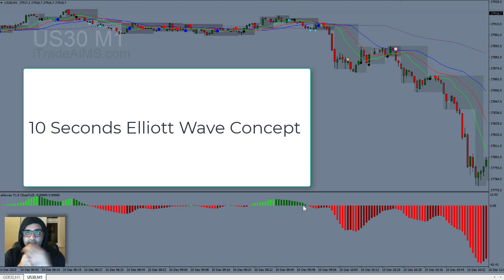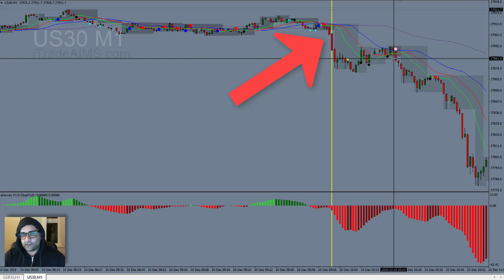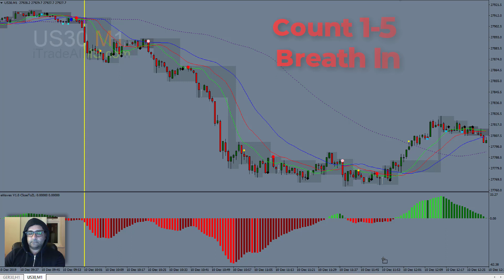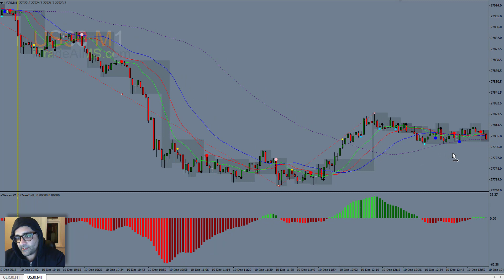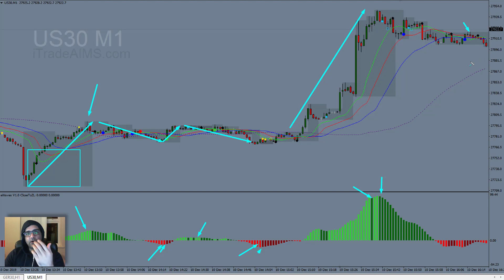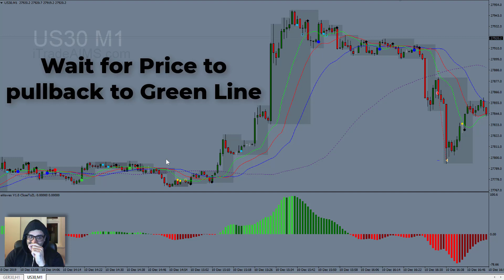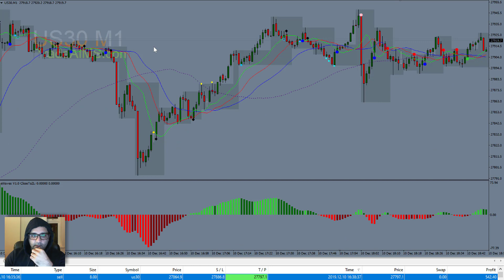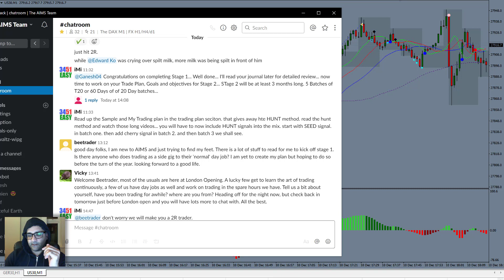Is there a Magic Pattern that Makes money in the Market? The London Report Ep. #7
Activate the Zone: "80% of Trading is Mental". In this book Learn 4 Mental Strategies that will allow you to enter the zone in less than 3 minutes.

iTradeAIMS YouTube channel is dedicated to sharing expert knowledge on how to invest in the forex markets, stocks and indices, commodities and cryptocurrencies.

Whether you’re new to investing or trading or experienced tradevester this channel has something for you.

👉 Winning Forex Trading Systems and Strategies, Courses, Video Tutorials.
👉 Forex Indicators (Trading Chaos Indicators, eWave, AIMS Indicators, MT4 Indicators)
👉Elliott Wave Theory (Elliott Wave eBook, 10s to Elliott Wave, AIMS eWave, AIMS Wave, Wave 3, Wave 5)

👉We Trade the Following Currencies and Markets:
The Currency Majors:
1. The Euro Dollar Symbol EUR/USD Nickname The Fiber
2. Pound Dollar Symbol GBP/USD also called The Cable or sterling.
3. Australia Dollar Symbol  AUD/USD also called The Aussie Dollar or Aussie.
4. New Zealand Dollar  NZD/USD also called The Kiwi.
5. Swiss Franc USD/CHF or Nickname Swissy.
6.Canadian Dollar or USD/CAD nickname  Loony.
7. Dollar Yen, The japanese yen, USD/JPY or sometimes called the princess, or the yen.

We also focus on Minors and Cross Currencies such as
👉The Euros:  EUR/JPY,  EUR/GBP, EUR/CAD, EUR/CHF, EUR/MXN, EUR/NZD, EUR/AUD or AUD/EUR,
👉The Pound: GBP/JPY, GBP/CHF, GBP/CAD, GBP/EUR, GBP/AUD, GBP/NZD

👉Commodity Markets:
     👉Metals:
     GOLD, Silver, Platinum, Palladium.

     👉Energy:
     Brent Crude, WTI

     👉Soft:
     COTTON, SUGAR, Orange Juice, Wheat,

👉Crypto Currencies:
Bitcoin, Litecoin, Ethereum, Ripple etc.

👉Index Markets:
DOW30, DAX30, DAX, DOW, DJIA, DJ30, GER30, FTSE100, UK100, EUR/JPY, USD/CAD, USD/MXN, GBP/USD, EUR/USD, DAX30, Dow Jones Industrial Average, S&P500, Russel2000,

👉Trading Platform Used: Metatrader, MT4, MT5, TradingView, NinjaTrader,

👉 Win One Month Free Access to AIMS Live Trading Room: Take Forex Survey 3 Questions:

★☆★ CONNECT WITH IMMY ON SOCIAL MEDIA ★☆★

//ABOUT ME
Hi! My name is Immy. I'm an active forex trader, investor, trading coach and systems designer. I focus primarily on my own 3 trading strategies designed based on the Concept of Trading Chaos.